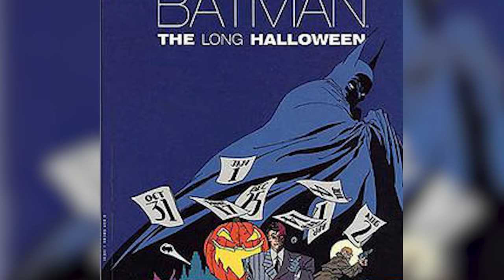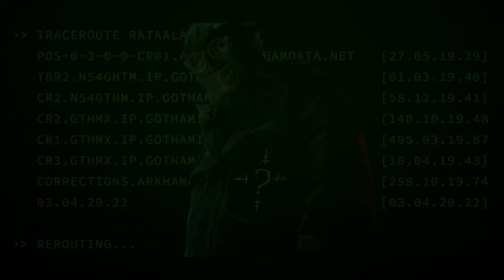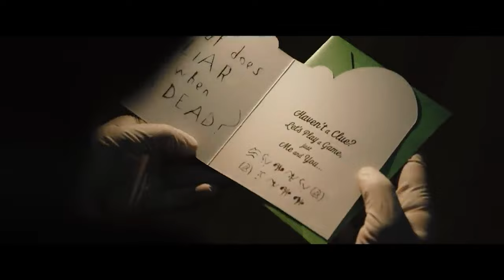The Batman - Spoiler Review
The Guys give their thoughts on  The Batman, and how it holds up as a film. As well as thoughts on Charlie's Wife Zoë Kravitz

0:00 The Wedding
1:18 Worst Impressions
3:24 A Brand New Day
5:40 Behind The Story
10:48 Finding Inspiration
13:04 Grounding The Bat
18:51 Riddle Us This
26:32 The Cop
30:16 The Bat
32:25 The Cat
40:21 Different Points Of View
44:02 Bat-Flaws
51:16 Final Verdict